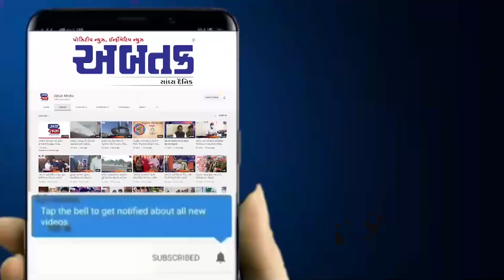કેશોદ: મનરેગા હેઠળ પૈસા ઉઘરાવી રસ્તો ન બનાવી આપતાં ખેડૂતો રોષે ભરાયા